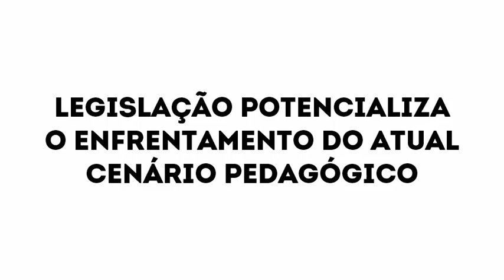organização_e_didática_na_educação_infantil_unidade_1_2_2017